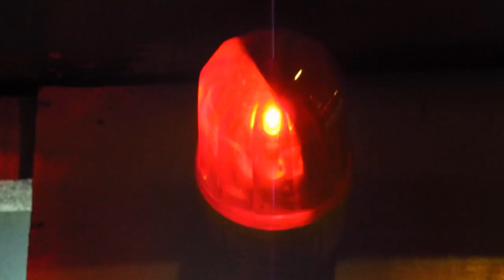Isang Halik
An experimental study on metaphors and repetitive images.

A short film submitted as a final requirement for F201 (Seminar in Film Studies) under Anne-Marie De Guzman for the MA Film Studies program in UP Diliman, 1st Semester AY 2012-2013

Directed and Produced by Krista Garcia
Featuring Justine Racho
Featuring an excerpt from "Anatomiya ng Halik" by Carlos M. Piocos III
Score from Freesfx.co.uk